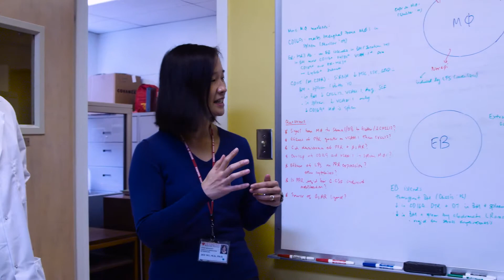Stanford Medicine Translation Investigator Program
The goal of Stanford’s Translational Investigator Program (TIP) is to provide unparalleled training and mentorship for individuals planning research-intensive medical careers.  The TIP guarantees a fellowship slot for all participants contingent on a solid clinical performance during residency.  Applicants are also free to apply to other fellowship programs if they wish.